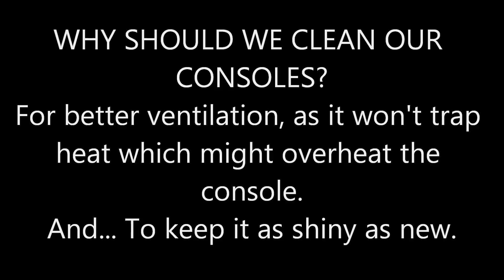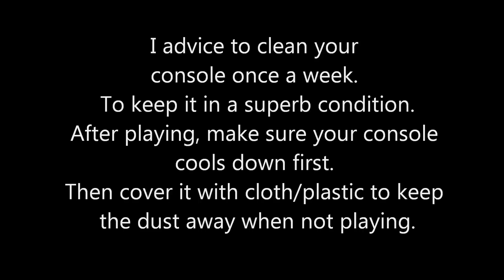How to clean PS3 Super Slim properly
Learn how to clean the PS3 Super Slim properly with the 2 correct and safe methods I've shown in this video.
Note that this are steps to maintain your consoles in a good condition, not a repairing method.
May this help you and all the best on cleaning your PS3 Super Slim.
Any questions or feedbacks, do drop it in the comment section.

Thank You so much for the support and I'd hope to deliver more.
I just uploaded a video on my channel.
RARE SPECIAL GIFT PlayStation Awards 20th Anniversary!

iHAZE_Inc